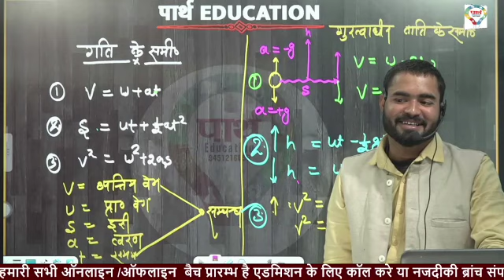नजर भी न आऊॅ, इतना दूर भी न कर